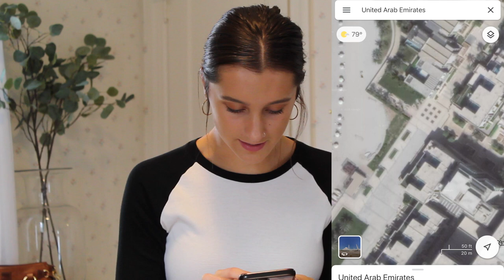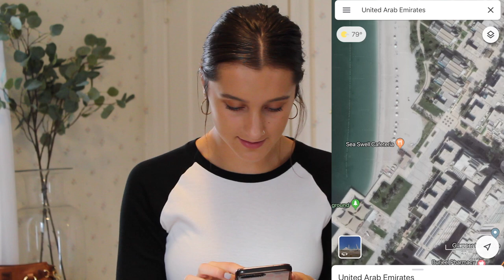WHY MY FAMILY MOVED HALF WAY AROUND THE WORLD | PAYTON BECKER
Probably my most asked question is where did my family move and why! I answer all of the juicy questions and explain how it all happened. Hope you enjoy!!

Social Media-